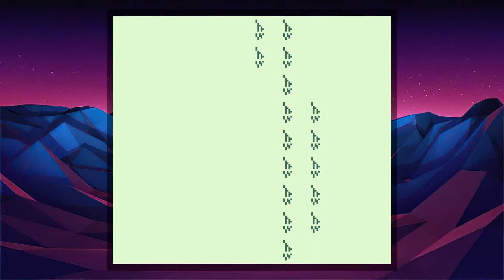Hi, it's me The Red Blaze | Gargoyle's Quest | Episode 5 (Let's Play/Gameboy)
Gargoyle's Quest: Ghosts 'n Goblins is an action-adventure platform game for the Game Boy. Developed by Capcom, it was released on May 2, 1990, in Japan, then North America in July, and lastly Europe in 1991. The playable character Red Arremer (Firebrand in the U.S.) made his debut in the video game series Ghosts 'n Goblins as an antagonist character, of which this is a spin-off. Gargoyle's Quest was released on the Nintendo 3DS Virtual Console in Japan on June 29, 2011 and worldwide on August 25, 2011.

Gargoyle's Quest was followed by the NES prequel Gargoyle's Quest II in 1992 and the Super Nintendo Entertainment System sequel Demon's Crest in 1994.